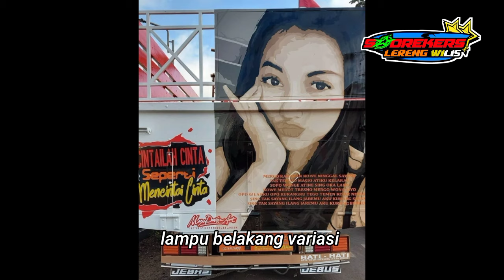MASA KE MASA TRUK INISIATOR (PUDING COKLAT)